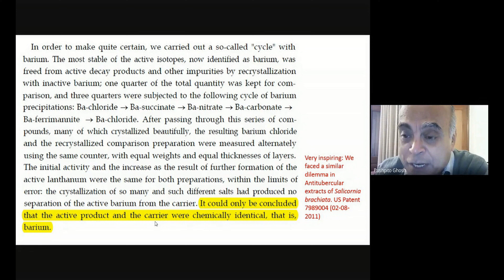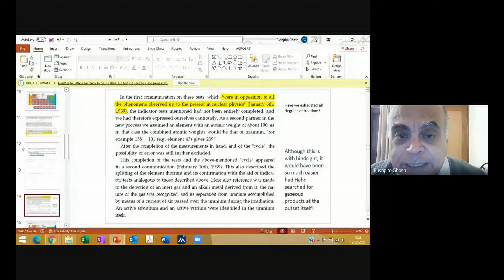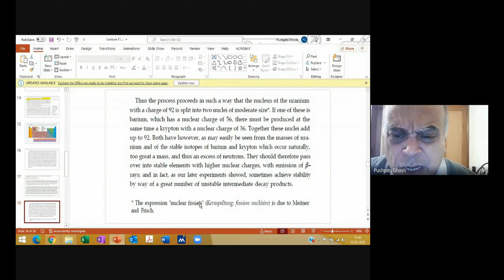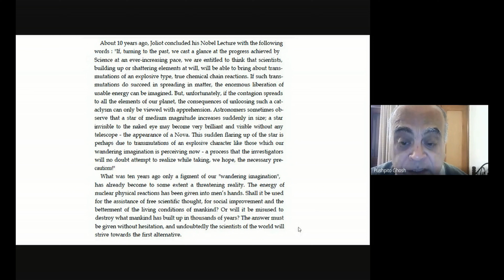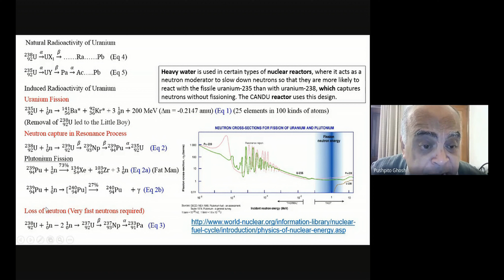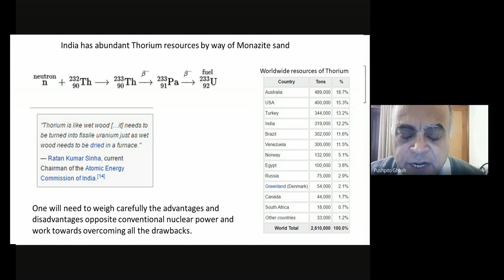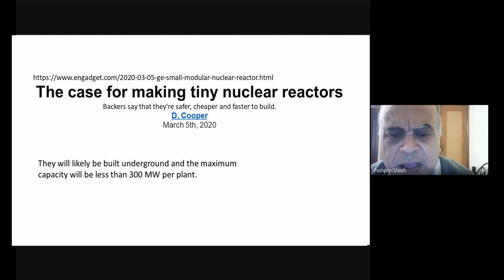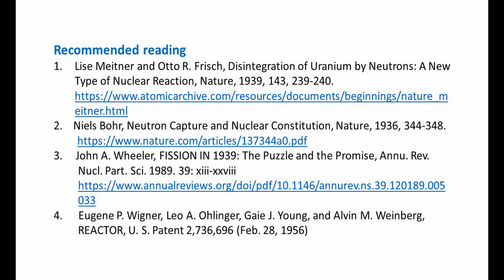ICT Mumbai Course on 'Innovations in Chemical Technology': Lecture 11 (Nuclear Fission Hahn Part 2)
This lecture (Lecture 11) covers the further developments that occurred at frenetic pace after the confirmatory study of nuclear fission.  Most importantly, it was shown that uranium fission from irradiation with a neutron can release more neutrons, thereby giving rise to the concept of chain reaction.  The limiting factors that would thwart the chain reaction were also identified. Subsequent developments in the United States helped overcome those limitations, one such development being the enrichment of the lighter isotope of uranium.  Another was a controlled fission to produce plutonium, which too was found to be fissile. The bombs that fell on Hiroshima and Nagasaki during August of 1945 were produced following the above two approaches, respectively.  While introducing Otto Hahn for his Nobel Lecture in December 1946, Professor A. Tiselius stated that ““The discovery of the fission of heavy nuclei has led to consequences of such a nature that all of us, indeed the whole of humanity, look forward with great expectations, but at the same time with great dread, to further developments.” The first nuclear plant for power generation was built in 1954, giving rise to the hope that, one day, “fossil fuels would go unused”.